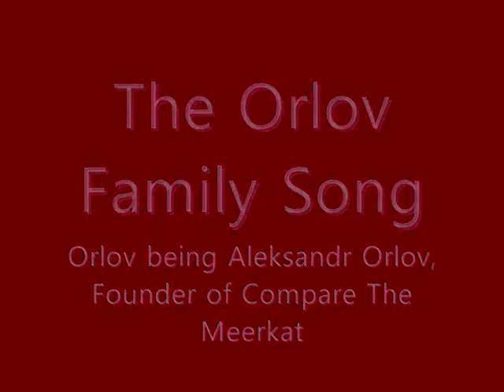ALEXANDRE ORLOVS FAMILY ANTHEM (compare the meerkat .com)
This is little family ditty that is sung on happy occasions & at death of a mongoose.
(sung many times since great furry terror of 1921)